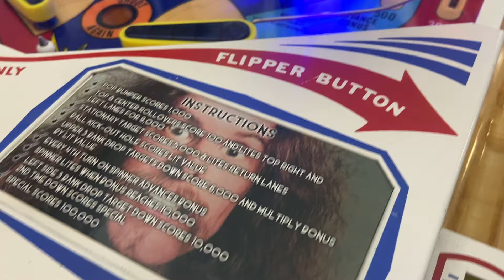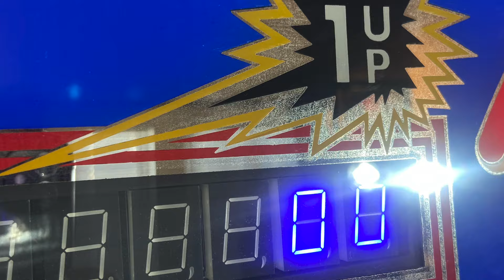Nugent Pinball machine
Stern Nugent Pinball machine restoration custom sound
Jim Gagne Pinball Revival